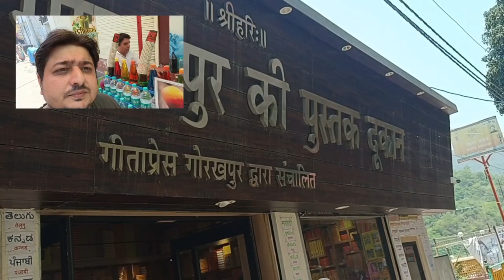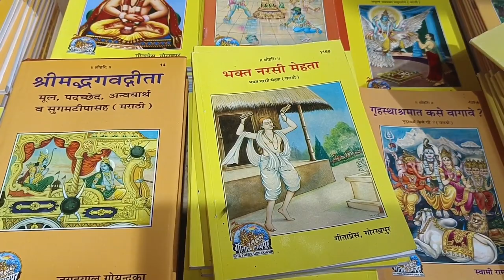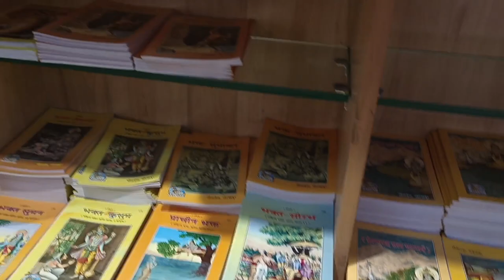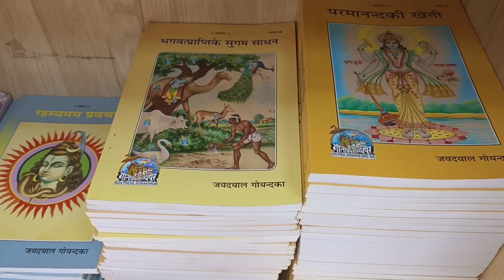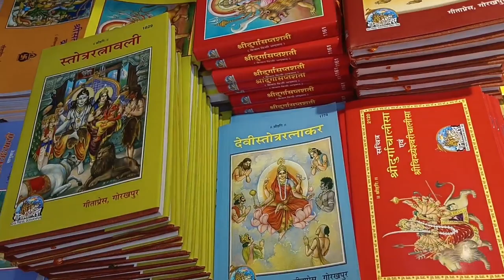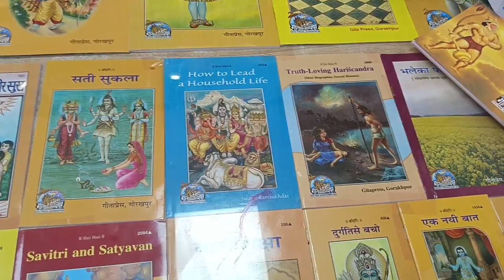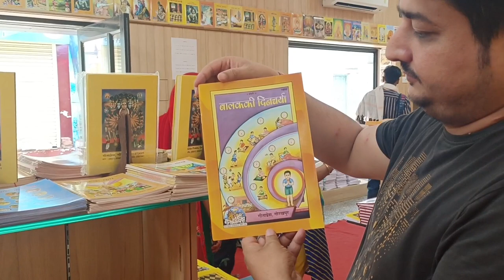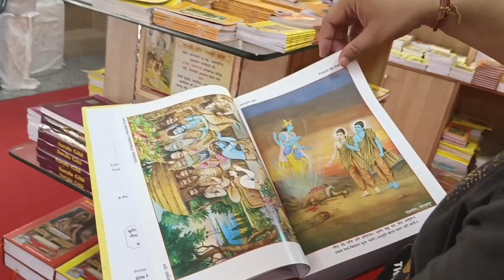Geeta press Gorakhpur Book Shop in Rishikesh